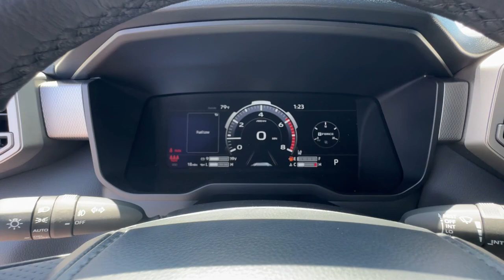2024 Toyota Tundra Limited CrewMax 5.5 Bed Ventura, Oxnard, Simi Valley, Thousand Oaks, Northri...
New 2024 Toyota Tundra Limited CrewMax 5.5 Bed available at Ventura Toyota located in 6360 Auto Center Drive, Ventura, CA, 93003.
Stock#: 62039 - VIN#: 5TFWA5DB4RX215420

Can you see yourself in the  2024  Toyota Tundra. Explore this rugged Toyota Tundra, the adventure-loving, full-size pickup with impressive towing and hauling capabilities and a smooth, refined ride.
 These are just some of the great options this vehicle comes with: Aluminum Wheels. Relax and enjoy the adventure in this can-do Tundra. Come in for a test drive. Our team will make it the best part of your day.